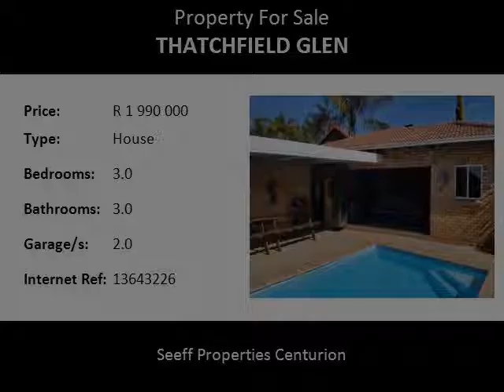3.0 Bedroom House For Sale in Thatchfield Glen, Centurion, South Africa for ZAR R 1 990 000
Bedrooms: 3.0
Bathrooms: 3.0
Garages: 2.0
Price: R 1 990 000

Property Description:

What a dream house in Thatchfield Glen Estate close to Curro School.
This house is 250m²  with additional 60m²  covered patio. The open plan kitchen leads into TV Lounge with gas fireplace servicing the whole area.
The entertainment area is a dream but can easily be converted in t flatlet or office as it has a kitchenette and bathroom with shower.
A solar heated pool rounds off the entertainment area.
Double automated garages as well as close to the main routes and highways.
Don't delay, view today.